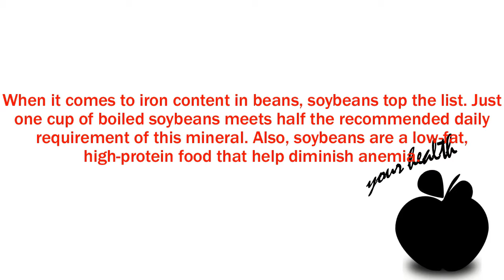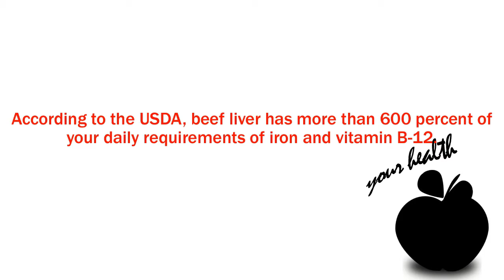Top 6 Superfoods to Combat Anemia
Anemia affects about 3.5 million Americans, especially women. Anemia occurs when a person’s red blood cell (RBC) count is too low and the hemoglobin level in the blood falls below normal.
Hemoglobin consists of haeme (iron) and globin (protein). Both of these elements are required for supplying oxygen and nutrients to all parts of the body.
Symptoms include a tingling sensation on the hands and legs, depression, memory loss, fatigue and weakness. Your doctor can diagnose the condition with a simple blood test.
Some of the main causes of anemia are a deficiency of iron, vitamin B12 or folic acid; lactation, during which a mother’s body requires more nutrients such as iron; excessive blood loss; and, worm infestation in the intestines and stomach.